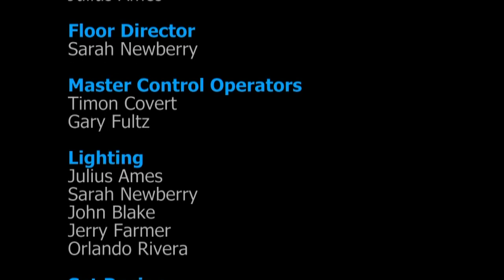Taxpayer's Bill of Rights and Consent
Amy Cooke from the Independence Institute and host Jon Caldara celebrate Colorado's Taxpayer's Bill of Rights (TABOR) and the concept of consent.